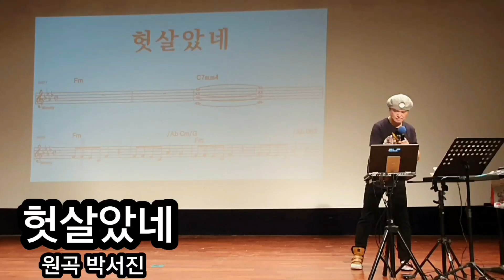헛살았네/원곡 박서진/ 노래강사송광호노래교실/ 영등포 롯데백화점